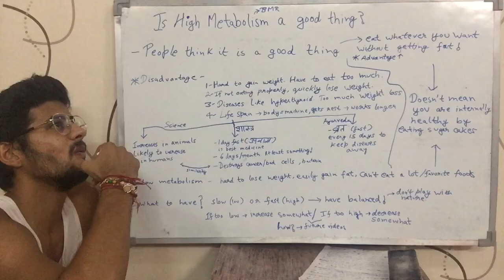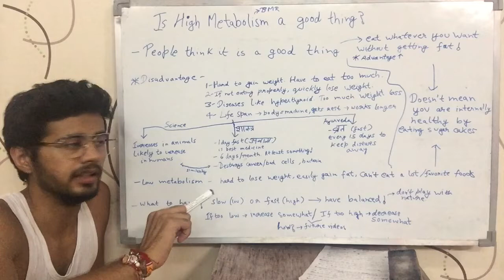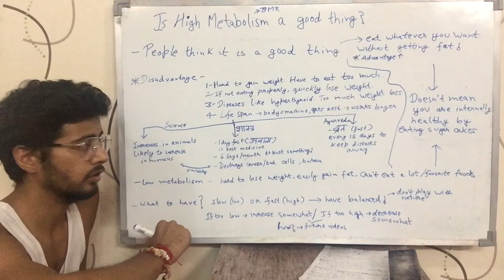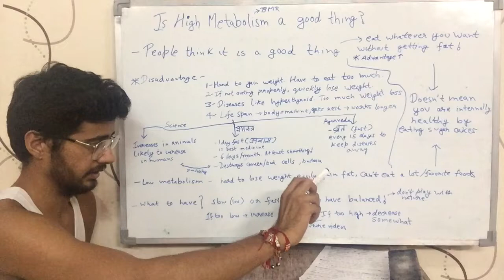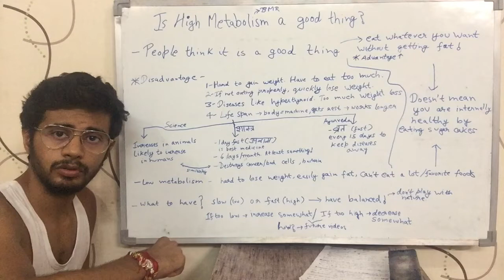Is high metabolism always good? How more muscle can be bad? (Hindi)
Watch the video to see a contradiction to what you have always been believing. This video talks about the topic that having more muscle isn't necessarily a good thing. That means, its not necessary that having a high metabolism is always a good thing. It is in Hindi.